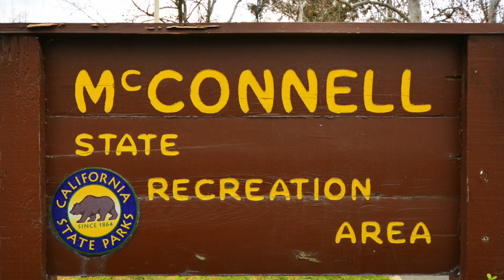McConnell State Recreation Area, California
Campground sold out? We can help! Get an availability alert when someone cancels with Campsite Assist

McConnell State Recreation Area Campground has 21 spacious campsites and is located along the banks of the Merced River. The campsites can accommodate tents, trailers and RVs (up to 30 feet), with each campsite having a table, fire ring and grate. Our favorite campsites are 11, 12, 13 and 18. Firewood is also available for sale from the camp host.
The campground has drinking water, flush toilets and hot showers($). Group camping is also available.